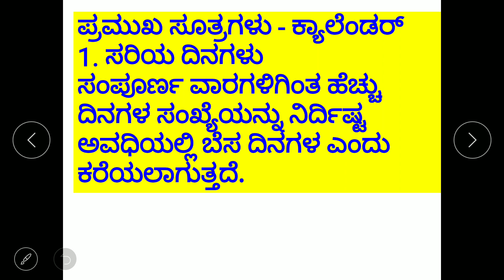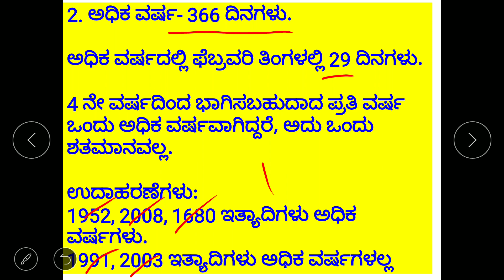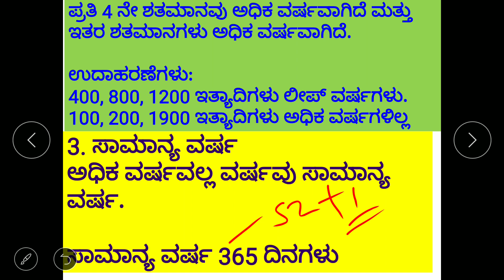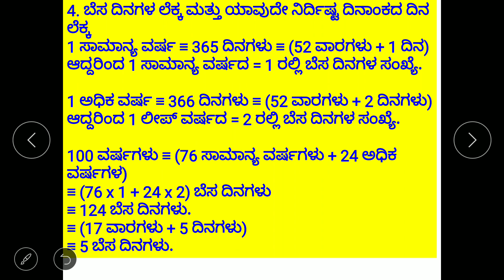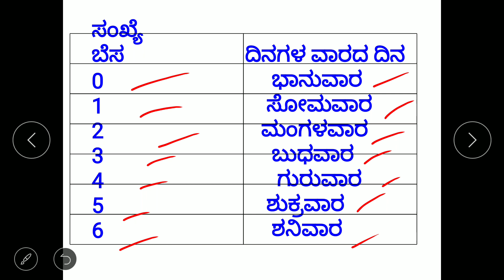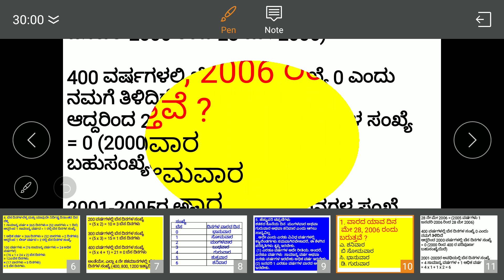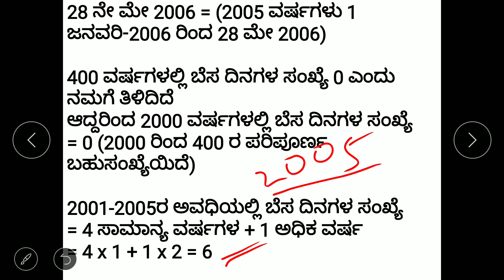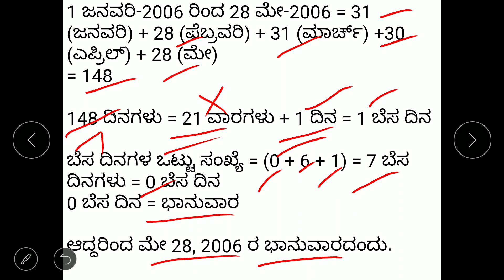ಕ್ಯಾಲೆಂಡರ್ ಸಮಸ್ಯೆಗಳನ್ನು ಬಿಡಿಸುವುದು ಹೇಗೆ?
[16/02, 20:39] Channu Davangere:
[16/02, 20:41]

[16/02, 20:42]

[16/02, 20:44]

[16/02, 20:45]

[16/02, 20:47]

Channu Davangere: ಸ್ನೇಹಿತರೇ, ದಯವಿಟ್ಟು ಈ ಲೀಂಕ್ಗಳನ್ನು ಶೇರ್ ಮಾಡಿ

ಈ ಲಿಂಕ್ join ಆಗಿ pdf notes download ಮಾಡಿಕೊಳ್ಳಬಹುದು .